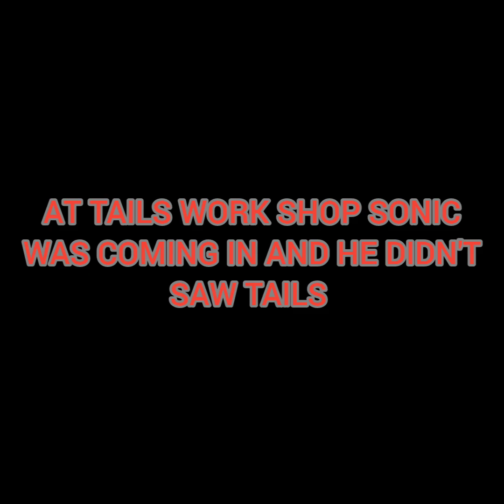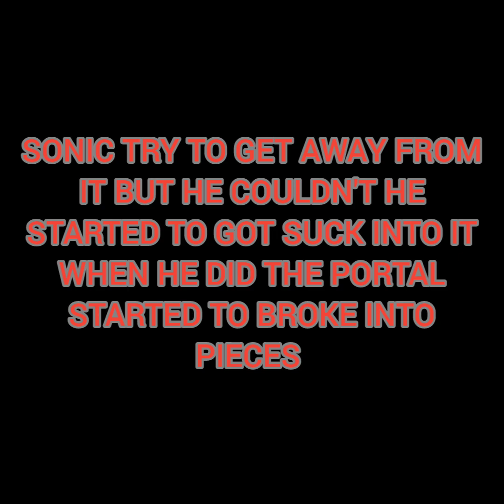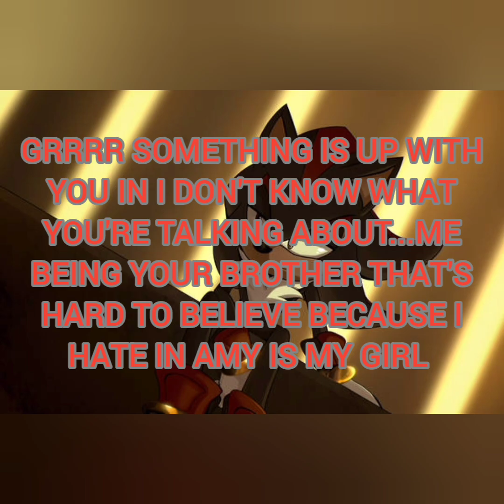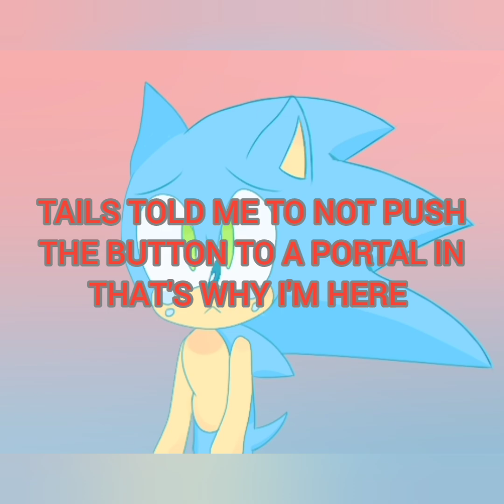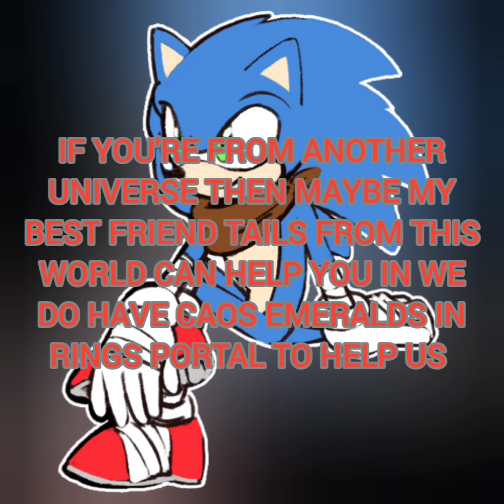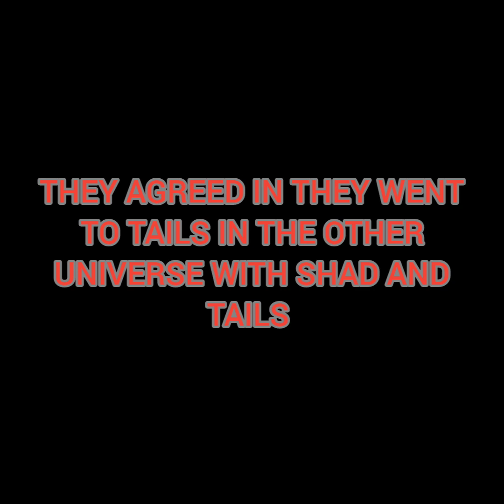sonic hedgehog hogger chap1